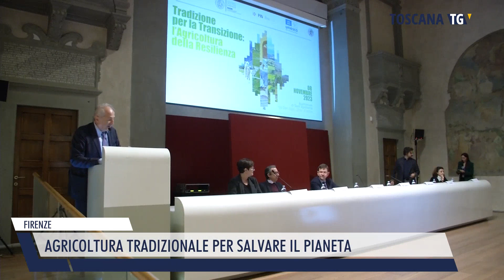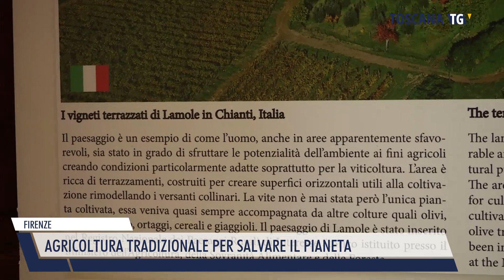2023-11-08 FIRENZE - AGRICOLTURA TRADIZIONALE PER SALVARE IL PIANETA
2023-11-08 FIRENZE - AGRICOLTURA TRADIZIONALE PER SALVARE IL PIANETA